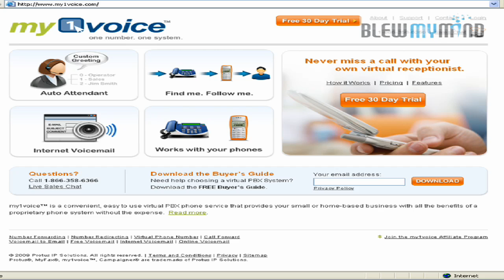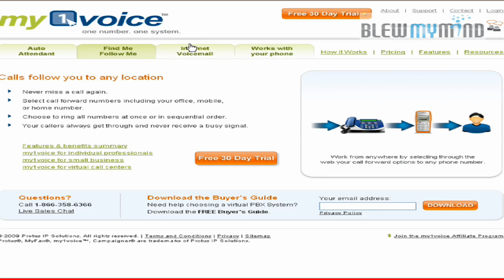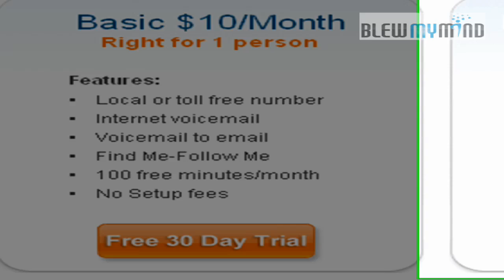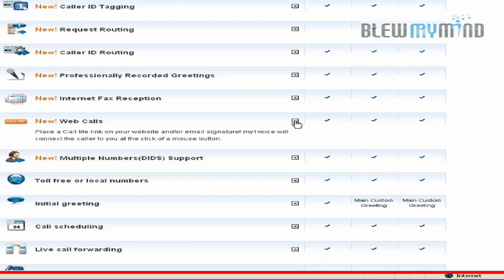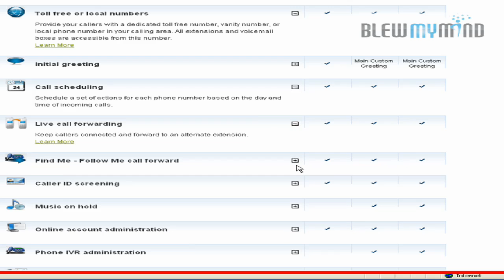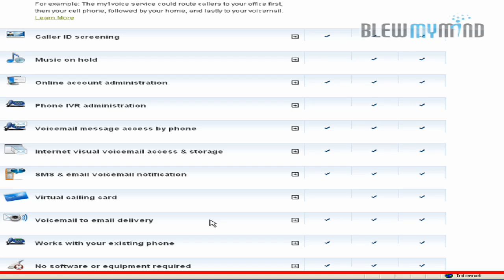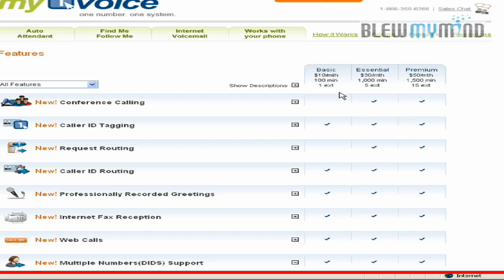My1Voice virtual PBX Phone Systems for Small Business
my1voice™ is a convenient, easy to use virtual PBX phone service that provides your small or home-based business with all the benefits of a proprietary phone system without the expense